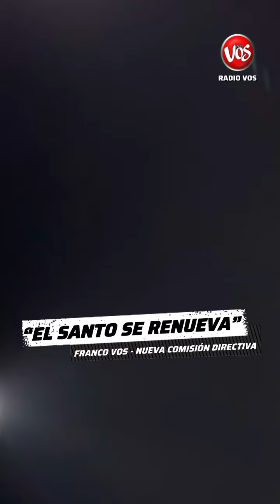LAS PERDICES: PRIMER ENTRENAMIENTO EN SAN LORENZO, Las Perdices.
Entrena reserva y primera. En esta nueva etapa, Ariel Ceballos, preparador físico, Norberto Guerrero, Director Técnico. Imágenes desde el móvil de la radio.

🎙️ FRANCO VOS.